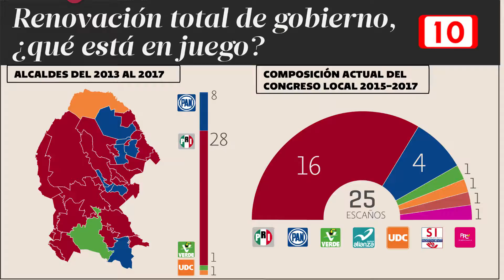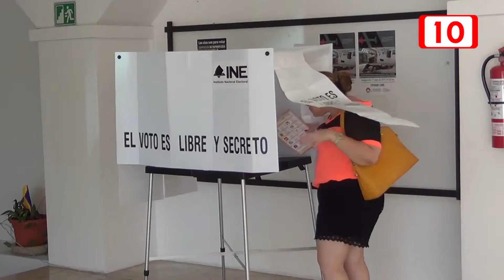Todo listo para las elecciones en 4 estados